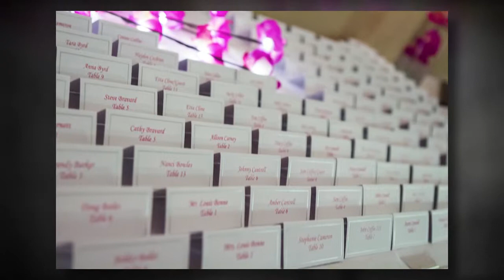Columbus Athenaeum Wedding // Heather and John